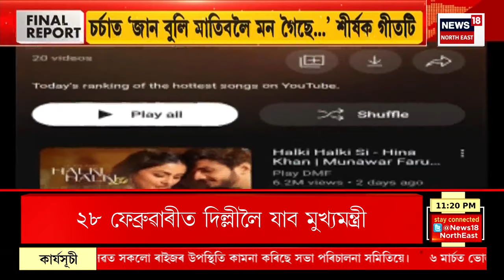Final Report | আৰক্ষী মুখ্য কাৰ্যালয়ৰ পৰা সকলো আৰক্ষী থানালৈ নিৰ্দেশনা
ৰাজ্যত CAA বলৱতৰ পূৰ্বে সষ্টম আৰক্ষী। দল সংগঠনৰ প্ৰতিবাদ ৰুধিবলৈ তৎপৰতা। আৰক্ষী মুখ্য কাৰ্যালয়ৰ পৰা সকলো আৰক্ষী থানালৈ নিৰ্দেশনা। প্ৰতিখন আৰক্ষী থানাত মজুত থাকিব লাগিব কন্দুৱা গেছ, লাঠী আদি। বৈঠকত এই জৰুৰী নিৰ্দেশনা DGP জি পি সিঙৰ।